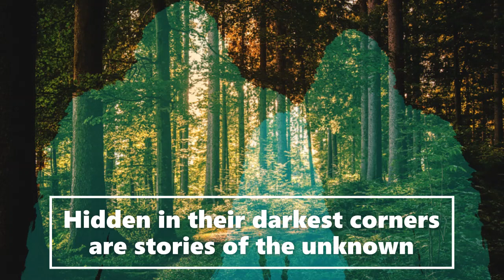TRUE Unexplained Farm Attack | SASQUATCH ENCOUNTERS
Welcome to the Saroy channel. This is an entertainment channel for 'bedtime stories' and while we receive witness Bigfoot accounts and publicly documented Bigfoot sightings we use artistic license to make the stories exciting for listeners. We classify ourselves as a fictional channel. Love to you all Sarah

Special Thank you to Steve Baxter for letting us use his wonderful artwork of the paranormal scholar, bigfoot, sasquatch, asmr horror, lets read!, swamp dweller, mrballen, slumber reads etc. His art can be found at mortis media, brief case, top5s and reddit inc.